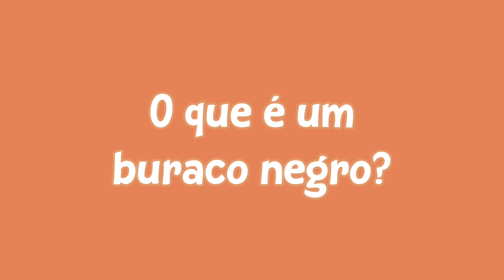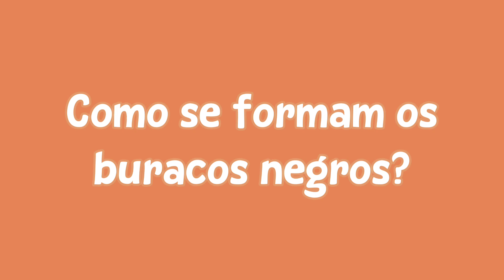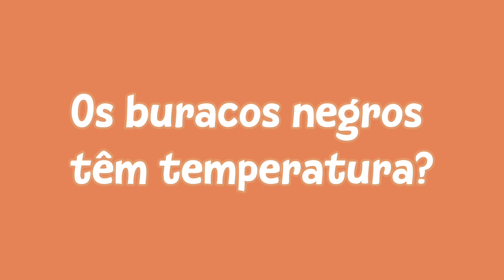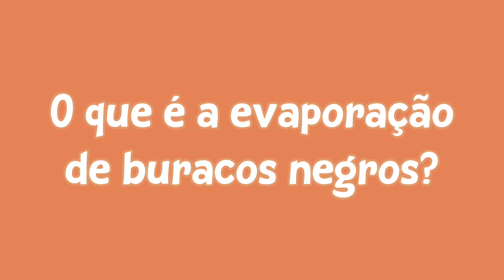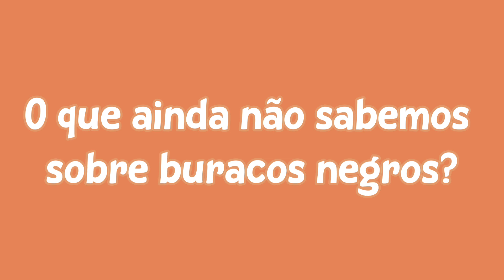Física Por Pontos | Buracos Negros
No primeiro episódio da Física por Pontos abordam-se os buracos negros: o que são, como se formam, têm temperatura, aumentam de tamanho?
Estas e muitas outras questões são respondidas por estudantes de Física Tecnológica do IST e pelo professor do CENTRA, David Hilditch.
Assiste o vídeo e descobre mais sobre este ponto da Física!

Agradecimentos:
Departamento de Física do IST, pela disponbilização da sala multimédia e material de gravação

Fontes:
[8:10]
[9:15]
[11:21]

00:00 Apresentação
00:32 O que é um buraco negro?
01:39 Como se formam os buracos negros?
02:49 Quantos buracos negros existem no Universo?
04:11 Porque ainda não fomos sugados por um buraco negro?
07:27 Os buracos negros aumentam de tamanho?
08:20 Os buracos negros têm temperatura?
09:18 Qual a relação entre a sua massa e temperatura?
10:57 Porquê o nome Buraco+Negro?
11:50 O que ainda não sabemos sobre buracos negros?